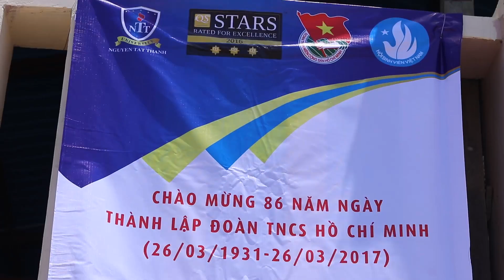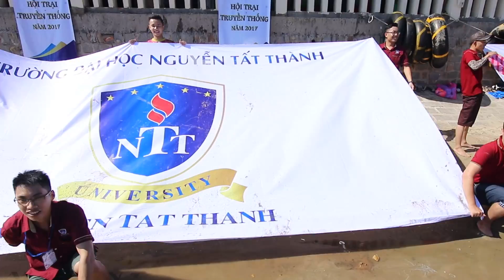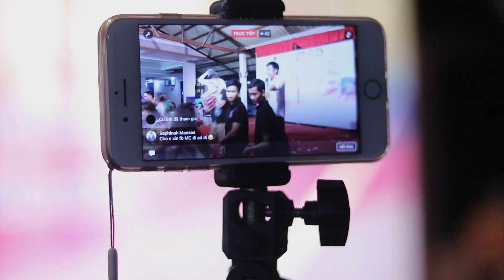[NTTU - Channel] Hội trại truyền thống 2017 Full